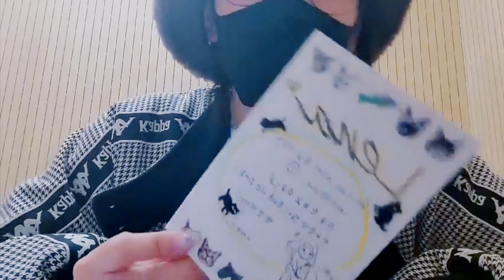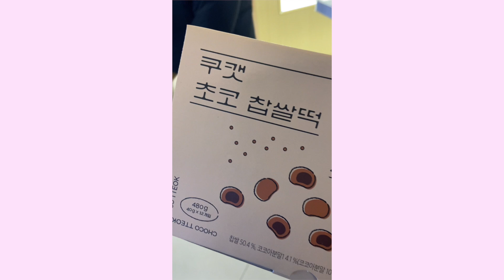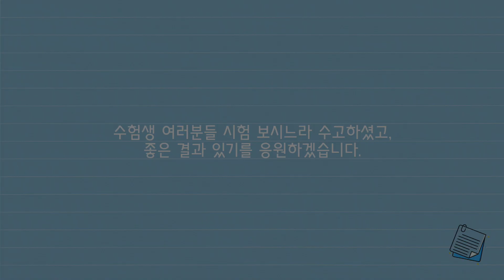[GWSN_NOW] 레나 수능 몰카 대작전📹 (feat.강뿌엥)